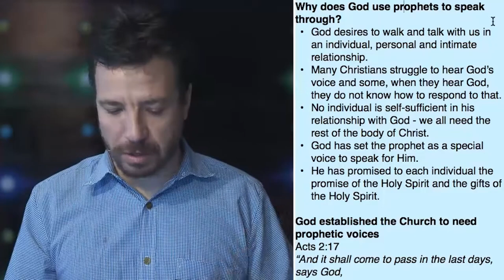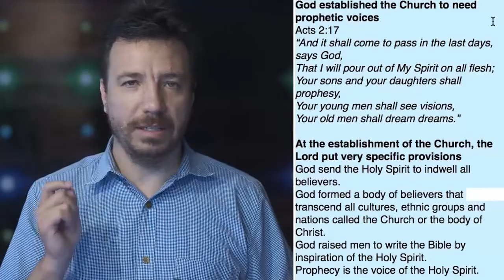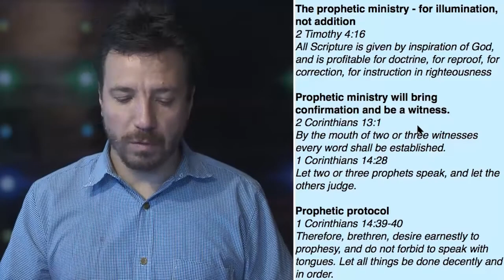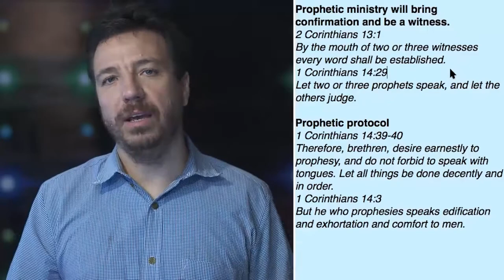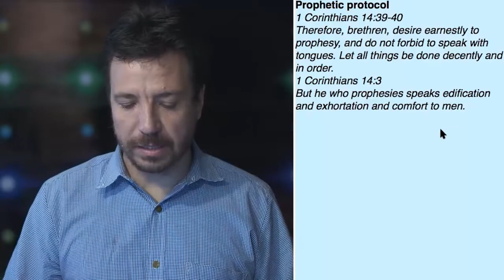The importance of Prophetic Ministry